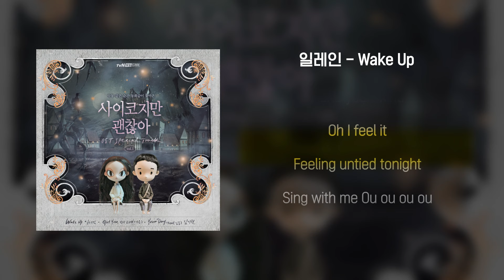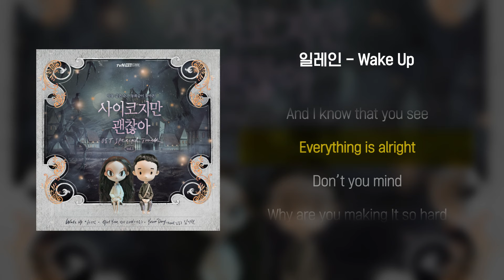[Lyrics Video] Elaine(일레인) - Wake Up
tvN Drama It's Okay to Not Be Okay(2020) Special Original Sound Track - Part.1